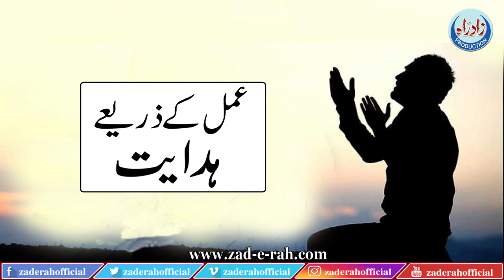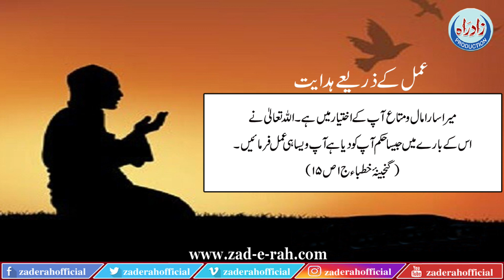Amal ke zarye hidayat l Zad e Rah Official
عمل کے ذریعے ہدایت

LIKE | COMMENT | SHARE | SUBSCRIBEOfficial: